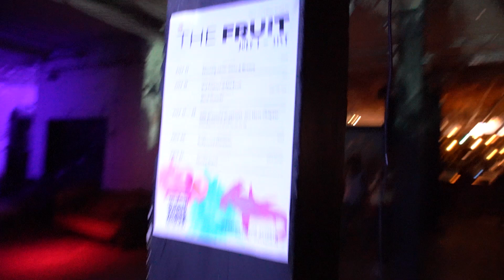We Back Outside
Saky and Watermark Juan perform a few songs in Durham, NC.

Beat by Funkleberry
Shot by Dylan Whitsit